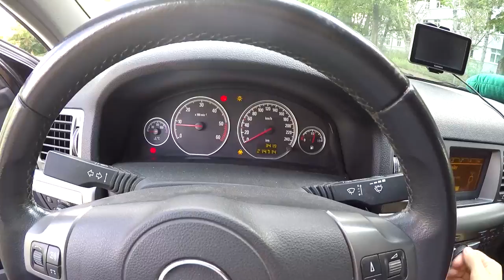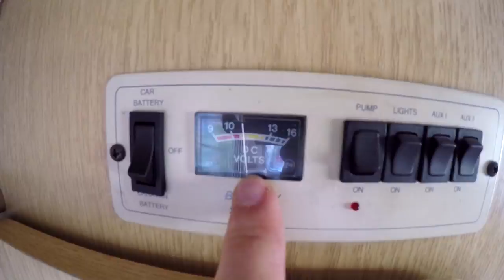Odholowuję Przyczepę Kempingową do Domu ...(Vlog #77)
Opis dla wyszukiwarek:
Dzisiaj nastał upragniony dzień. Szymon został wypisany ze szpitala. Moim zadaniem jest odwieść przyczepę do domu i zabrać fotelik dla dziecka.

Oto dzień, w którym pakuje przyczepę i odholowuje ją 90 km do domu.

Pozdrawiam
Kamil